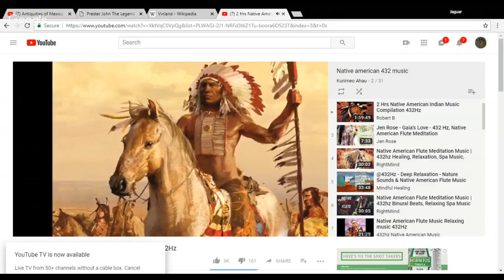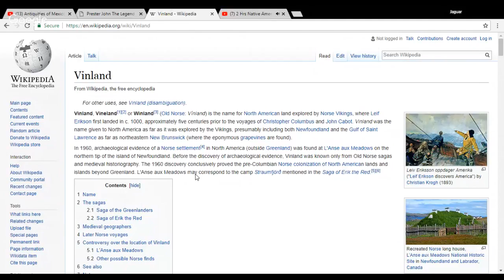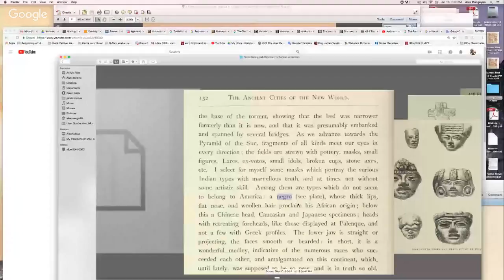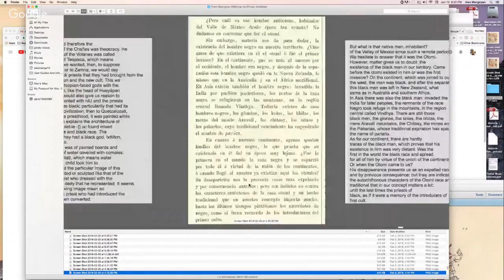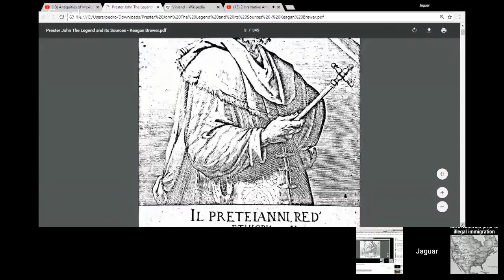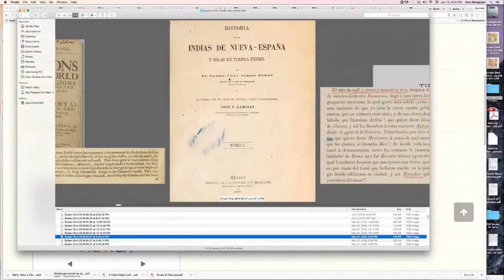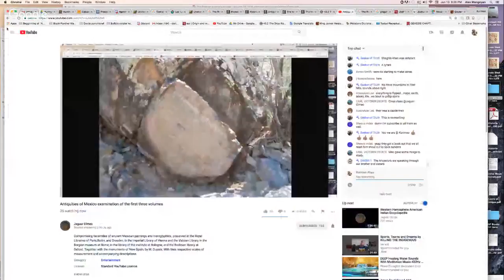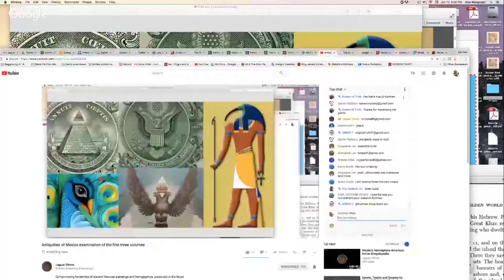Antiquities of Mexico/ Prestor John and America the negro continent. Exclusive.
Exclusive information.